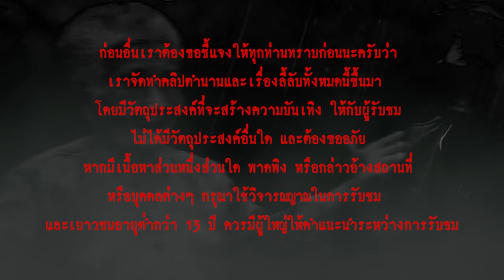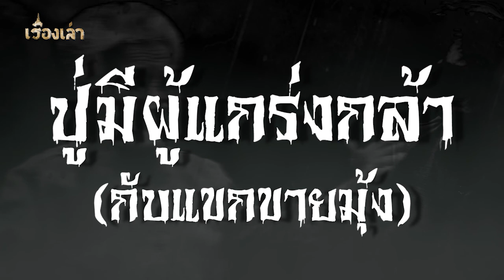ปู่มีผู้แกร่งกล้าตอนที่2 l เรื่องเล่า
...ตลอด 1 อาทิตย์ที่ผ่านมา ชาวบ้านโดนบังกระติ๊บหลอกทุกวัน แล้วพระเอกขี่ม้าขาวก็กลับมา ปู่มีแกกลับมาก่อนเจ้าอาวาสกับหลวงตา เพราะทั้งสองมีธุระต้องทำอยู่กรุงเทพฯ ปู่มีกลับมาแบบเงียบๆ แกกลับมาก็ทำกิจวัตรตามปกติของแก แต่ก็ประหลาดใจที่ไม่เห็นพระสักรูป ปู่มีตื่นตีห้าเตรียมรถเข็นตามพระไปบิณฑบาตแต่เช้าตามปกติ พอชาวบ้านเห็นแกเท่านั้นแหละ ก็รีบมารุมมาฟ้องแกใหญ่ว่าเกิดอะไรขึ้นบ้าง ...